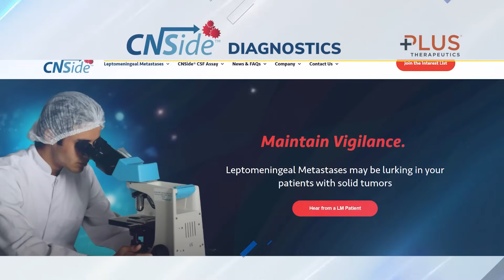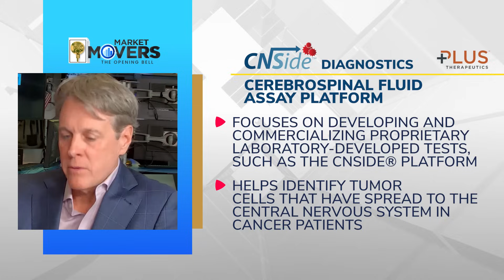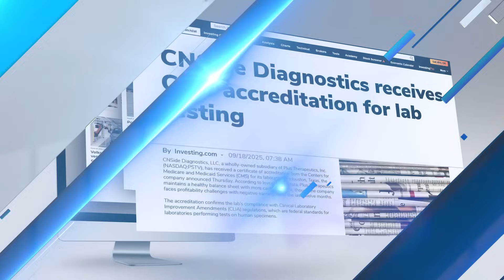Plus Therapeutics (NASDAQ: PSTV) Interview at the NYSE | Fintech TV Exclusive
Discover how Plus Therapeutics (NASDAQ: PSTV), an innovative clinical-stage biopharmaceutical company, is advancing targeted radiotherapeutics and its CNSide® Diagnostics platform to diagnose and treat central nervous system (CNS) cancers. Filmed at the New York Stock Exchange, this exclusive Fintech TV interview highlights the company’s development pipeline in the fast-growing field of oncology therapeutics and the company's recent agreement for their CNSide® CSF Assay with UnitedHealthcare, covering over 51 million people.

- Plus Therapeutics’ mission to transform cancer care with targeted radiotherapy
- Updates on the REYOBIQ™ platform for CNS cancers
- Progress in the ReSPECT clinical trials and the recent CNSide Diagnostics agreement with UnitedHealthcare
- Insights into FDA regulatory pathways, partnerships, and strategic growth
- Investment perspective: why PSTV stock is on the radar of biotech investors

About Plus Therapeutics and CNSide Diagnostics

Headquartered in Houston, Texas, Plus Therapeutics, Inc. is a clinical-stage pharmaceutical company developing targeted radiotherapeutics for difficult-to-treat cancers of the central nervous system with the potential to enhance clinical outcomes. Combining image-guided local beta radiation and targeted drug delivery approaches, the Company is advancing a pipeline of product candidates with lead programs in leptomeningeal metastases (LM) and recurrent glioblastoma (GBM). The Company has built a supply chain through strategic partnerships that enable the development, manufacturing, and future potential commercialization of its products

CNSide Diagnostics, LLC is a wholly owned subsidiary of Plus Therapeutics, Inc. that develops and commercializes proprietary laboratory-developed tests, such as CNSide®, designed to identify tumor cells that have metastasized to the central nervous system in patients with carcinomas and melanomas. The CNSide® CSF Assay Platform enables quantitative analysis and molecular characterization of tumor cells and circulating tumor DNA in the cerebrospinal fluid that inform and improve the management of patients with leptomeningeal metastases.

PlusTherapeutics.com
CNSide-Dx.com @CNSideDiagnostics